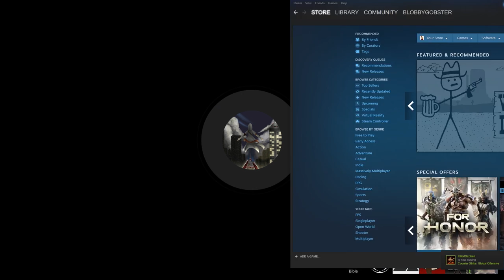The Council Podcast- Unholy Insanity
Welcome to the Assassin's Creed Amino Podcast!

In this episode:

We attempt to talk about the development of AC, but it turns into beeps, memes, and World War III. ENJOY.

Starring:
blobbygobster
AssassinCardinal
AthansCreed
Father of Understanding
Mr. Fiction
Aaron McTaven
Scarlett Burns